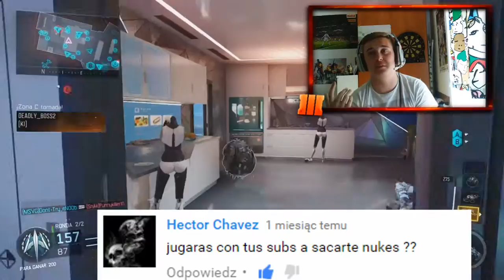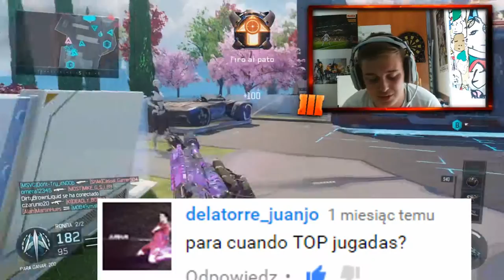PREGUNTAS Y RESPUESTAS ¿Soy RACISTA? ¿Cod INFINITE WARFARE vs BATLLEFIELD 1? ESPECIAL 2000 ?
Companeros de Canal: -Roy34G
                     -Frangiu5
25 LIkes?? :P